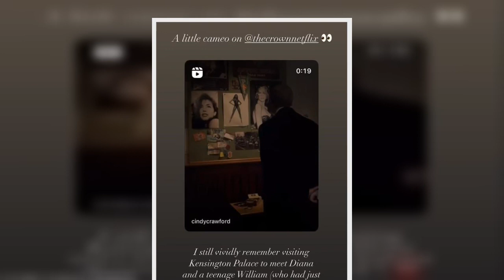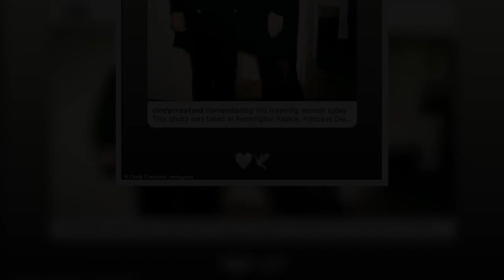Cindy Crawford shares a commemorative photo with Princess Diana???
Cindy Crawford shares throwback photo with Princess Diana as she reminisces on visiting Kensington Palace after her 'cameo' in The Crown